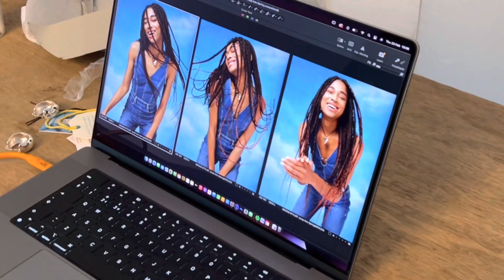Magazine editorial shoot on a trampoline | LONDON VLOG